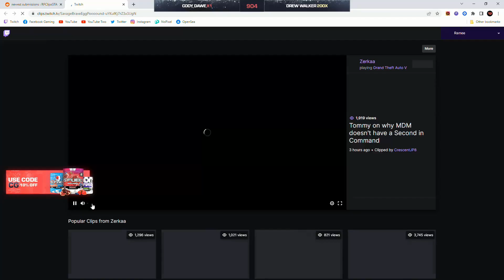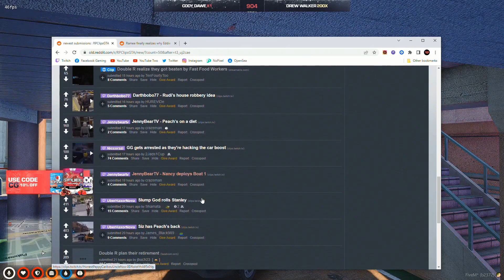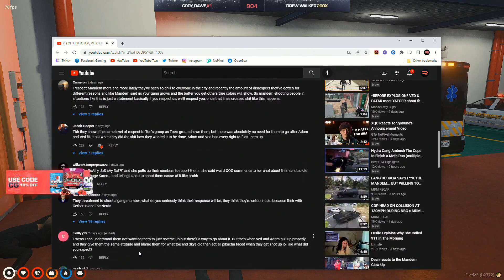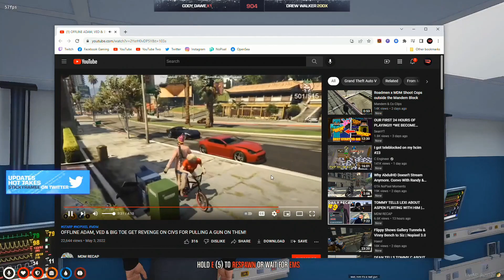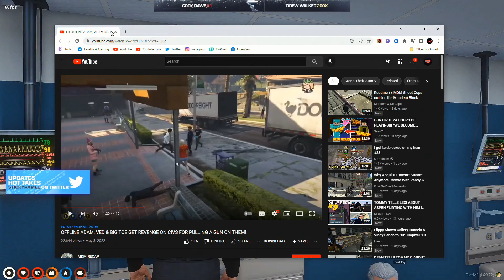Ramee reacts to the Mandem Situation with Eve and Cerberus | NoPixel GTA RP